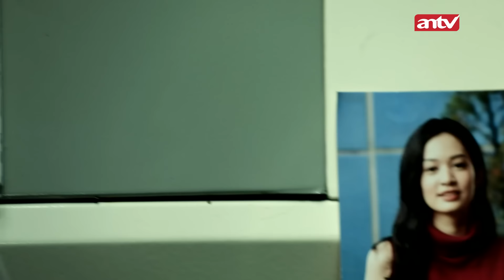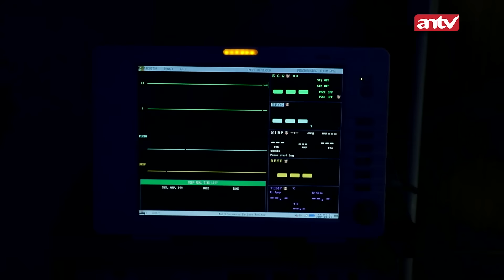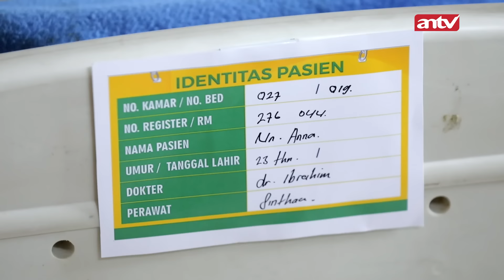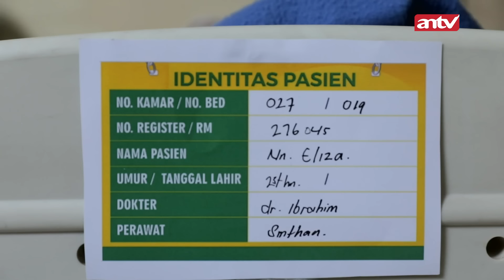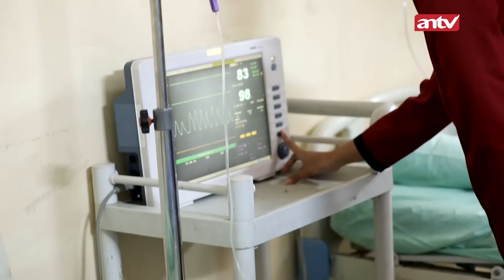Apakah Kebohongan Eliza Terungkap? | Bawang Putih Berkulit Merah ANTV Eps 5 FULL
Andri masih tergeletak tak sadarkan diri di dasar jurang, tak berapa lama setelah dia sedikit sadar, ada orang yang lewat dan langsung membantu nya. Andri yang sedang di klinik untuk belajar jalan melihat Eliza dan menghampiri nya, Eliza pun shock karna tau Andri masih hidup. Andri berusaha mengungkap kebohongan Eliza namun tidak berhasil karna di usir satpam. Bagaimana kelanjutannya? Saksikan!